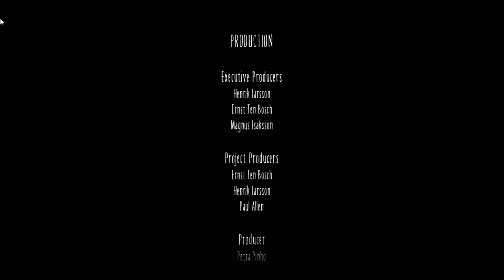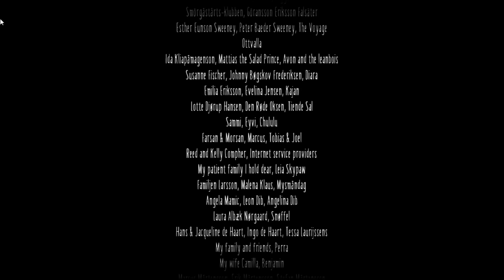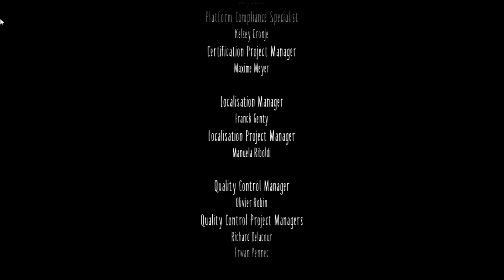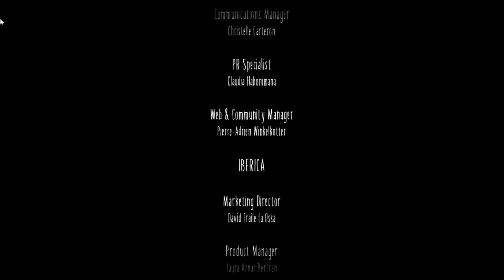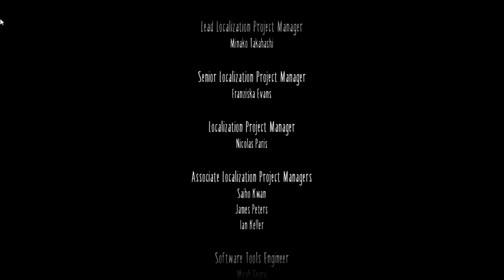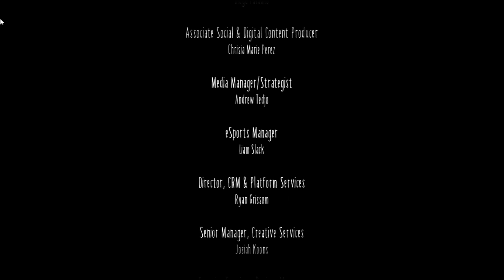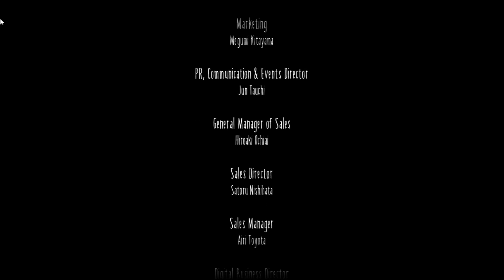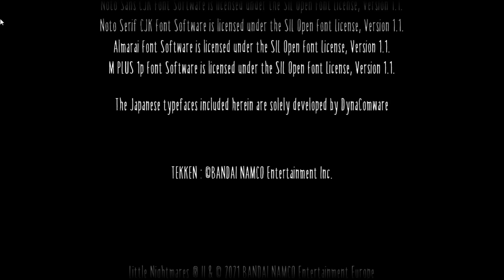WE GOTTA RESCUE SIX!!!! - Little Nightmares 2 - ENDING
WE HAVE COMPLETED OUR JOURNEY!!! AND BOY, OH BOY! WHAT! AN! ENDING!